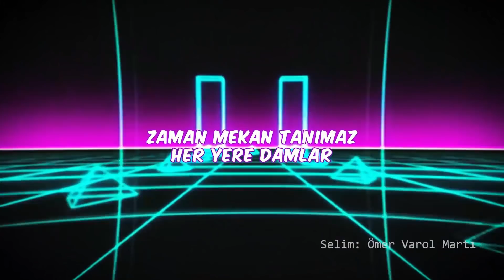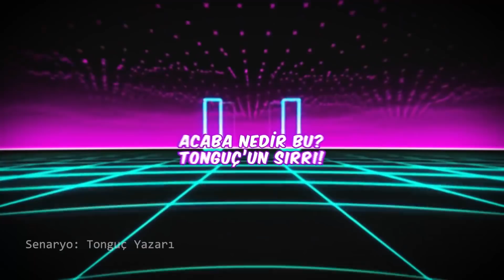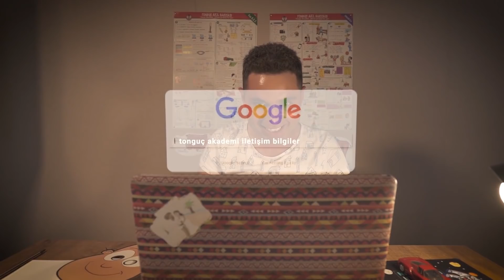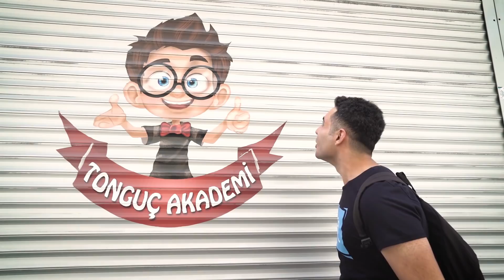Tonguç’un Sırrı 1. Bölüm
Her şeyi bilen ve öğreten ama yüzünü bir türlü göstermeyen Tonguç ve kafayı Tonguç'la bozmuş Selim'in yaz tatili boyunca yaşadıkları maceralara tanıklık edebileceğiniz yepyeni bir dizi. Dizinin içinde gizlenmiş sorularla ödüller kazanabilir, yaptığınız yorumlarla dizinin gidişatını tamamen değiştirebilirsiniz. Bir TMS dizisi olan "Tonguç'un Sırrı" seni de maceraya çağırıyor.

Bu bölümdeki gizlenmiş soruyu bulup cevabını tongucunsirri etiketiyle yorumlara yazanlar çekiliş hakkı kazanıyor. 🤩
✔️ 1 kişiye Beats Solo kulaklık
✔️ 5 kişiye tonguç tişörtü